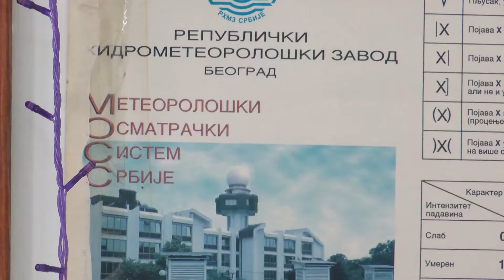Nova meteoroloska stanica omogućava mnogo bolje uslove za rad